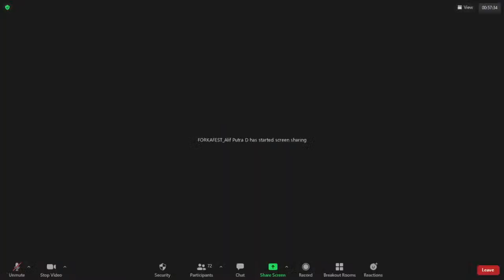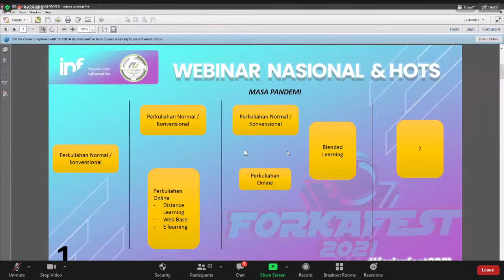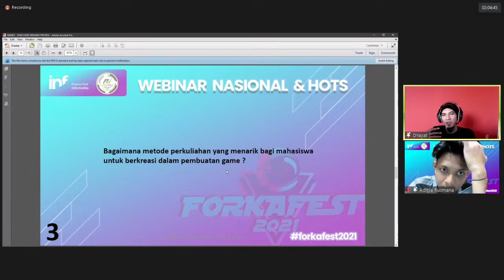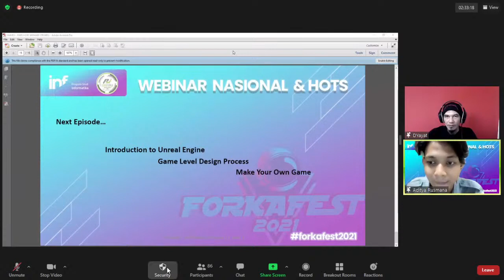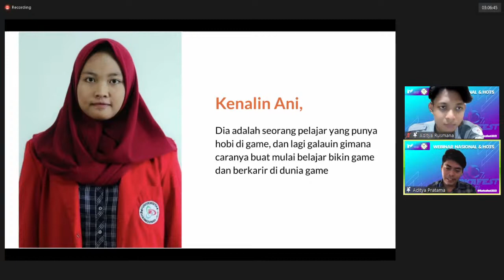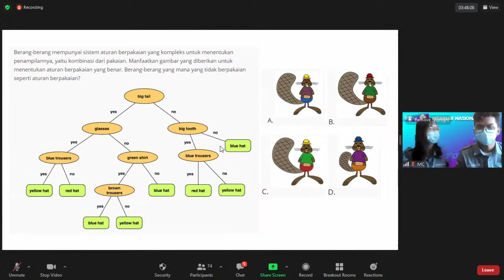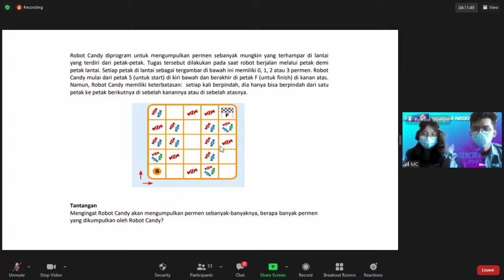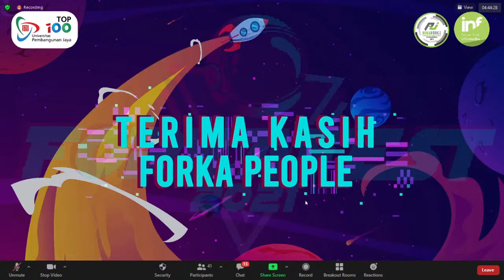Webinar Nasional : dari Hobi Menjadi Profesi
Webinar Nasional Informatika UPJ : dari Hobi Menjadi Profesi